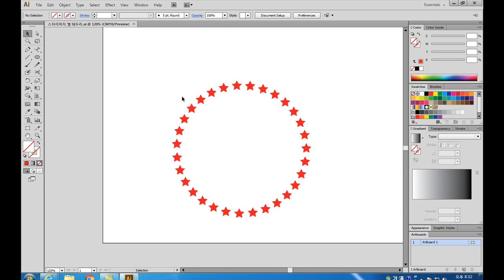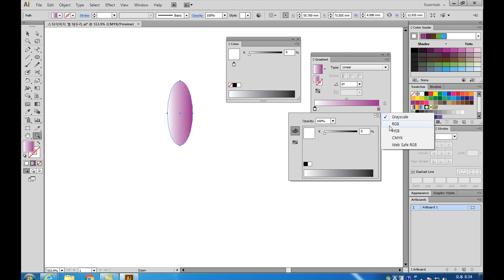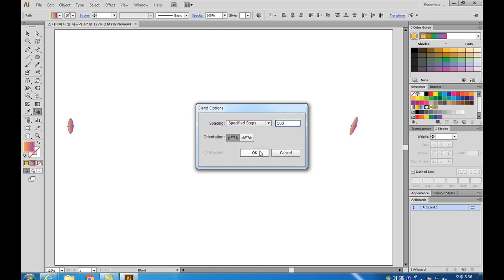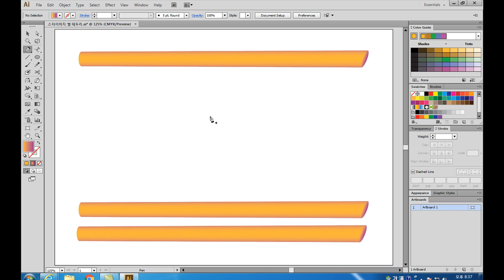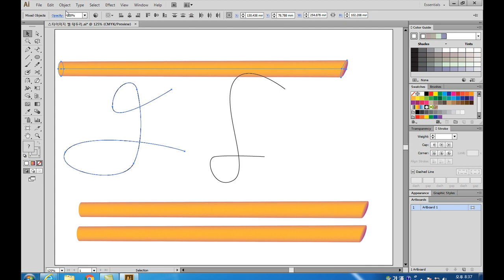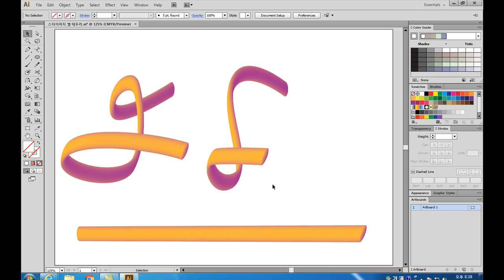2 18 블렌드로 입체적인 글자 로고 만들기21 일러스트 동영상 강좌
포토샵 쇼핑몰 디자인 강의 제공. ^^2 18 블렌드로 입체적인 글자 로고 만들기21.mp4